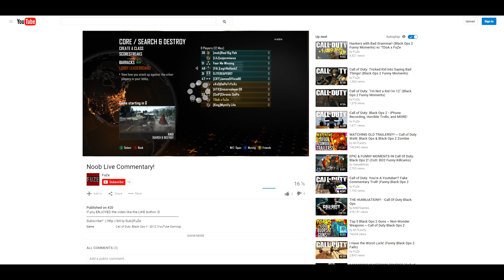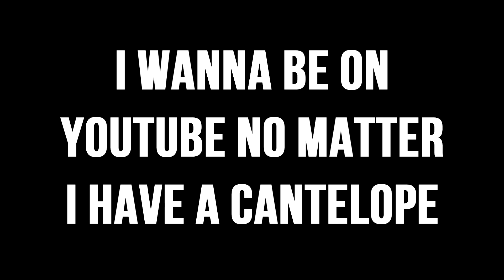Fake Glitch Tutorial! (Funny Black Ops 2 Moments!)